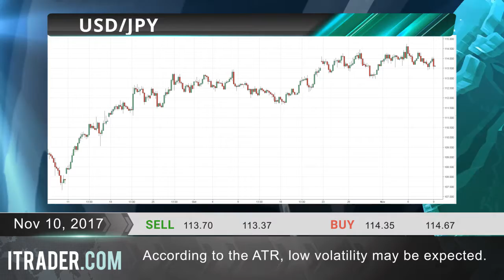ITRADER.COM - Daily financial news - 10.11.17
Risk Warning:
Trading in financial instruments may result in losses as well as profits. Past performance does not guarantee future results. Trading in derivatives (e.g. options, futures, and swap contracts) could result to the loss of the whole capital invested. Forex, CFDs and Derivatives are leveraged products and involve a high level of risk. Trading in leveraged instruments can result in losses, however you cannot lose more than your invested capital. Ensure you fully understand the risks involved and seek independent advice if necessary, taking into account your investment objectives and level of experience. You should not risk more than you are prepared to lose. Never risk medical and other emergency funds, retirement savings, funds set aside for purposes such as home ownership and funds required to meet your living expenses. Hoch Capital Ltd is authorized by the Cyprus Securities and Exchange Commission (License No. 198/13). Under the supervision of CySEC, Hoch Capital Ltd. is governed by all regulatory requirements under the Investment Services and Activities and Regulated Markets Law of 2007 (Law 144(I)/2007) and the European Markets in Financial Instruments Directive (MiFID).